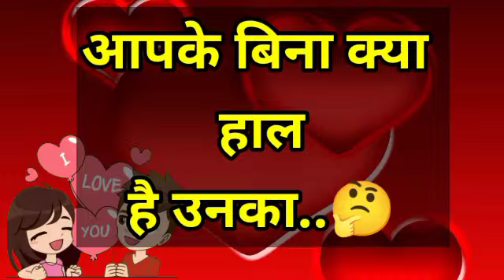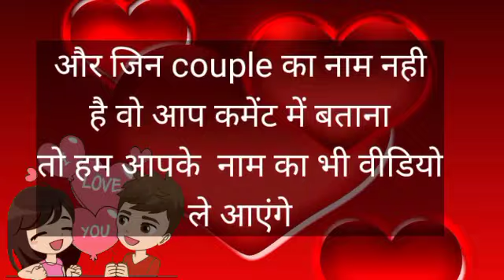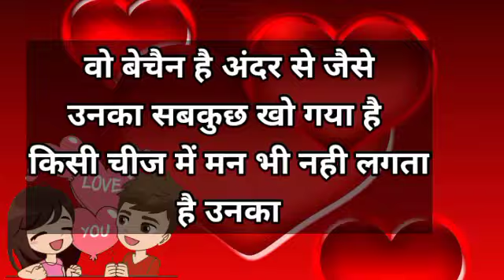chooseonenumber lovegame chooseyourgift lovestatus couplegame